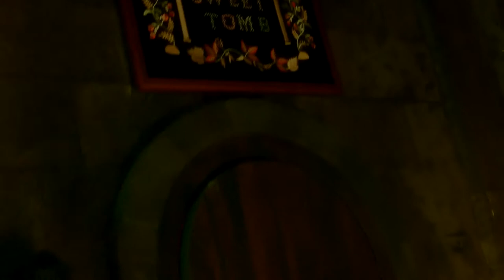The Munsters 2022 Trailer 2 YouTube | Comedy Family Fantasy Movie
Reboot of "The Munsters", that followed a family of monsters who moves from Transylvania to an American suburb.

Director
Rob Zombie
Writer
Rob Zombie
Stars
Cassandra Peterson, Richard Brake, Julie Adams(archive footage)